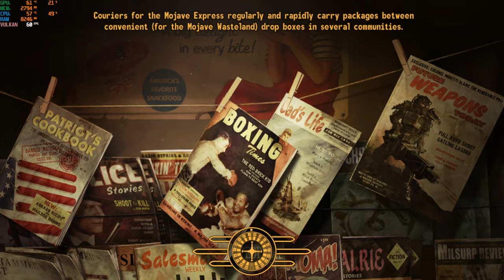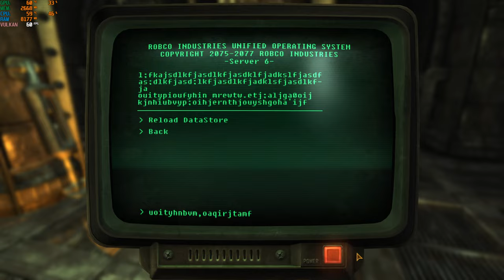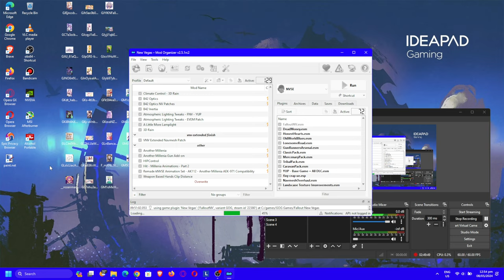fallout new vegas light modded part 13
i dont play it why this games randomly crashing everywhere it didn't get away from me feel like im not buying bethesda game anymore over this problem agains